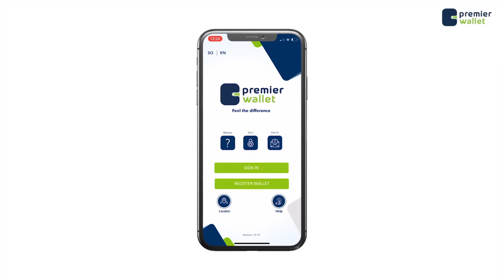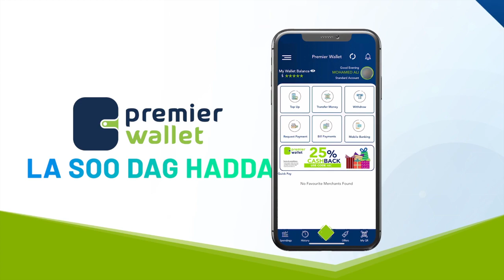Kenya oo sheegtay inay Kiiska Badda u gudbin doonaan Golaha Ammaanka ee QM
Kenya oo sheegtay inay Kiiska Badda u gudbin doonaan Golaha Ammaanka ee QM xili Soomaaliya  shalay uga adkaatay Maxkamada Caalaamiga ee ICJ